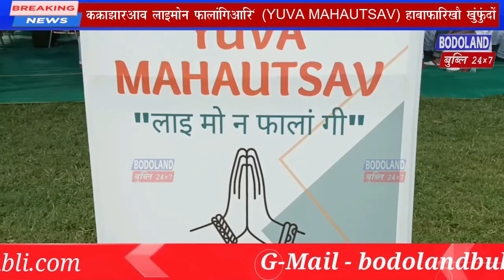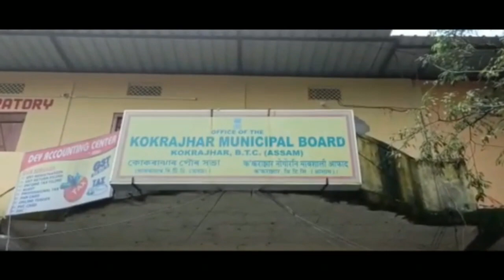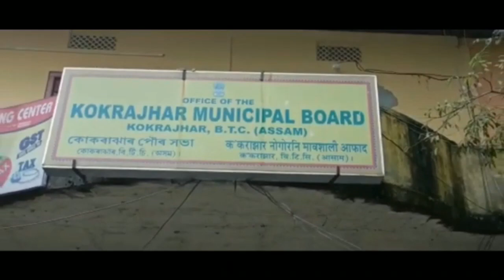कक्राझारआव लाइमोन फालांगिआरि" (YUVA MAHAUTSAV) हाबाफारिखौ खुंफुंदों